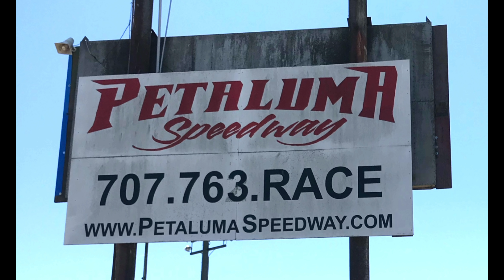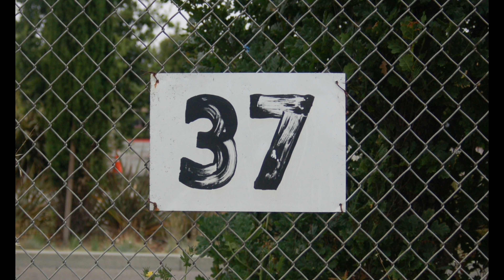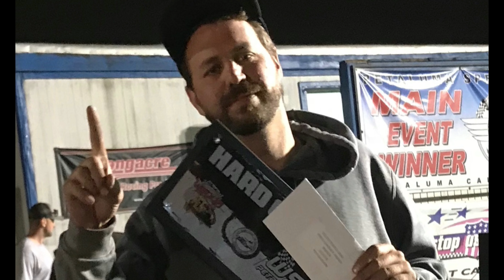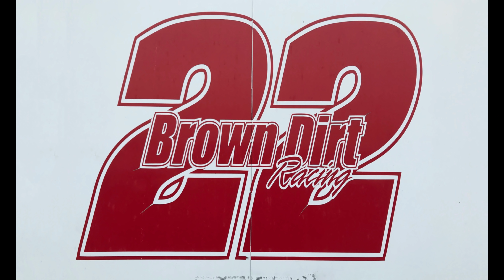Road Trip to Petaluma • Western States Dwarf Car Association Nationals 2019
Road Trip to Petaluma • Western States Dwarf Car Association Nationals 2019 at Petaluma Speedway. Dwarf car racers Darren Brown #11 (Pro) and Britney Sandoval #37 (Vet) traveled from their home track Barona Speedway, to race at the WSDCA nationals in Petaluma.